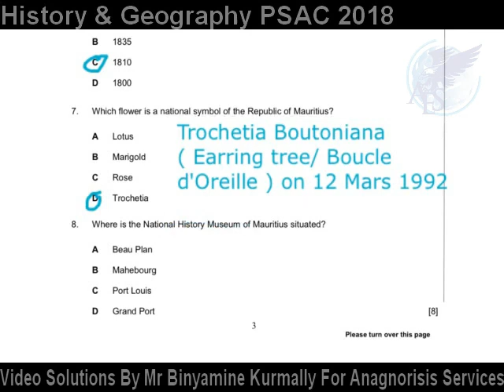Question 1 MCQ 8 PSAC 2018